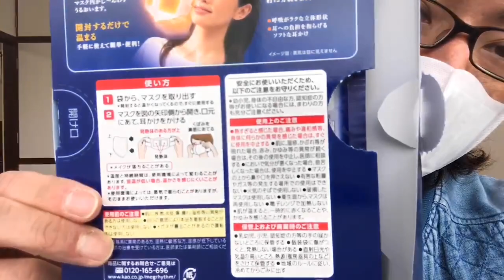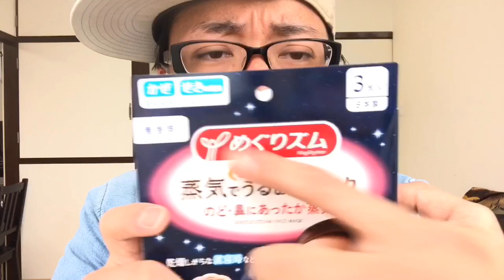Day464 蒸気でホットうるおいマスク使った感想【 白血病 闘病生活 ブログ やっすー 】 Leukemia patient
蒸気でホットうるおいマスク

▼▼▼▼使用機材▼▼▼